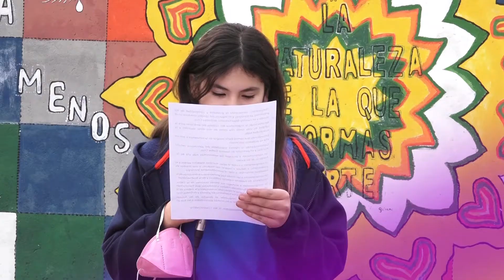Primer Juramento Ambiental de estudiantes de Godoy Cruz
Alumnos y alumnas de 6º grado de escuelas del departamento se comprometieron a ser protectores y protectoras del ambiente